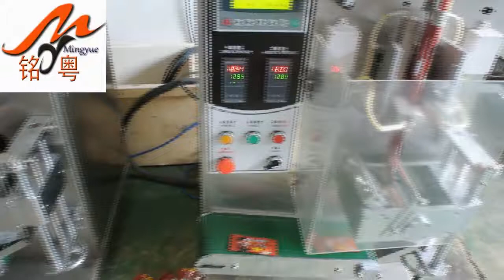single dose 3 side sealing Oral powder 10gm packing machine三边封粉剂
Guangzhou Mingyue Packaging Machinery Co.ltd.